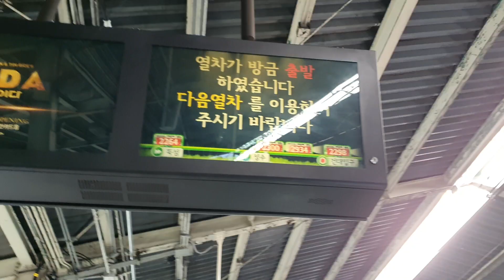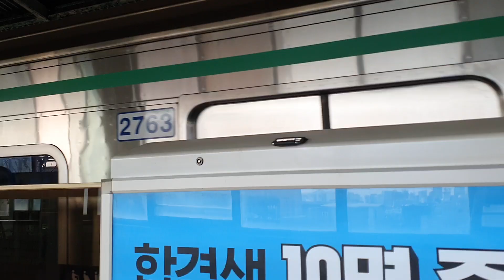[철도풍경]어딘가 맛이간 안내기와 열차 배차관격..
2022년 4월 23일 촬영

거의 1분도 안되게 다음 열차 도착.. 이건 뭔일이죠..?

*욕설,반말,훈수,도배등 이렇게 댓글을 올리시면 당장 차단조지하겠습니다.(반모자나 연락처 있어도 불가능)